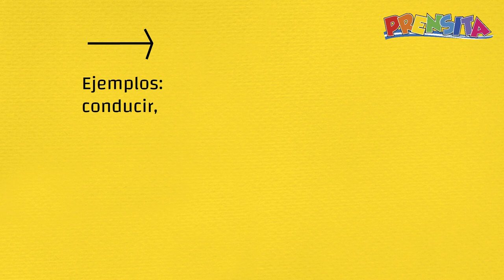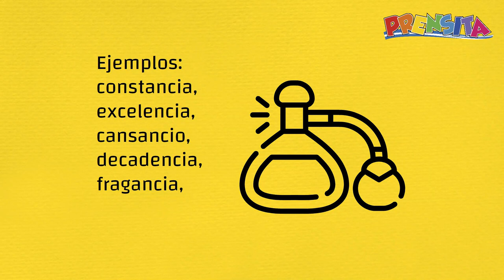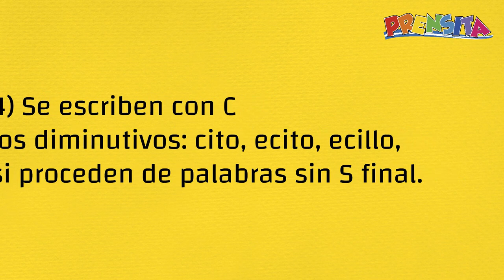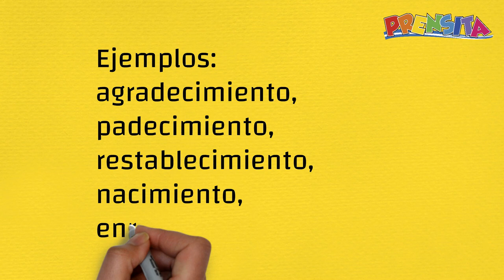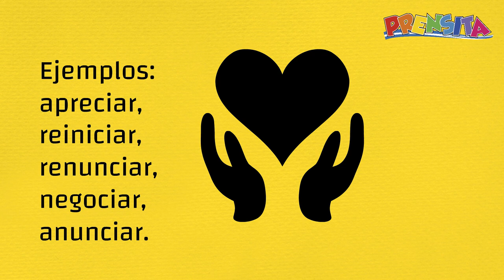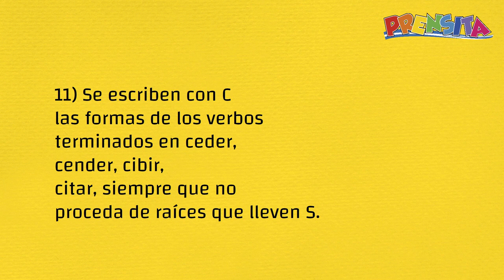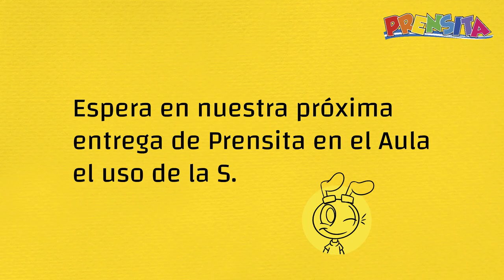Uso de la C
Prensita te explica algunas de las reglas del uso de la C, en próximos videos te explicaremos el uso de la S y también el de la Z.

¡Visítenos!